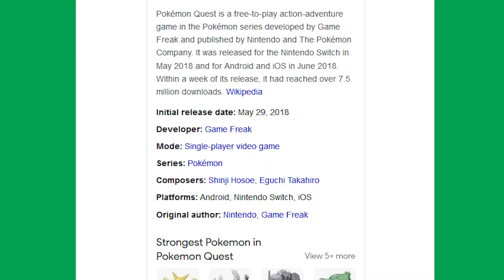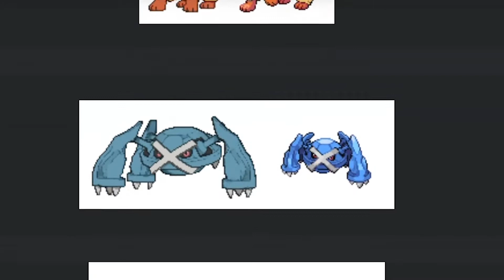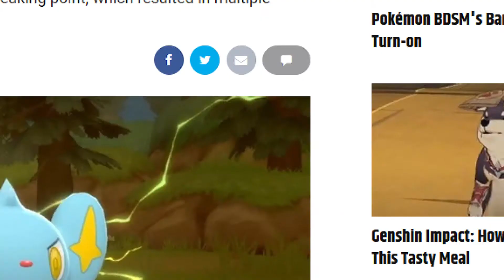Pokemon's Big Problem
i wonder what this guy has to say about a multi-billion dollar game franchise. it's probably something super controversial about pokemon sword and shield. regardless, im sure he's right.

0:00 intro
0:42 unfinished worlds
1:34 uninteresting battle scenes
3:02 why?
4:01 alternatives
5:24 conclusion